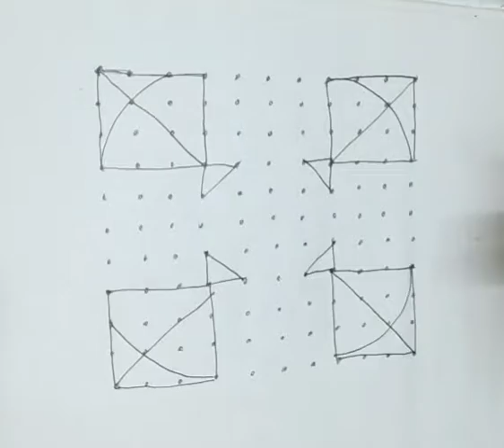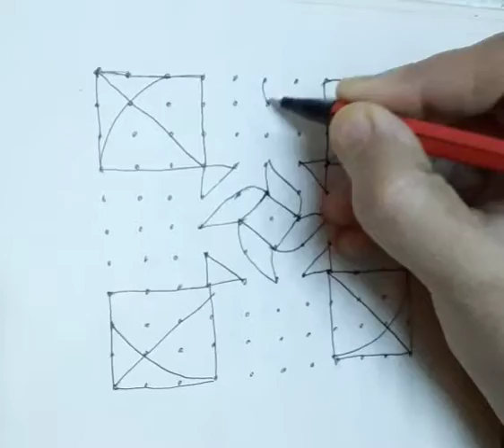Kite Rangoli Design 11 x 11 dots